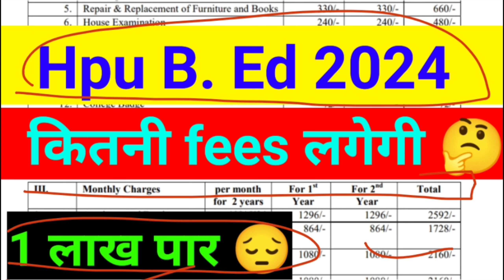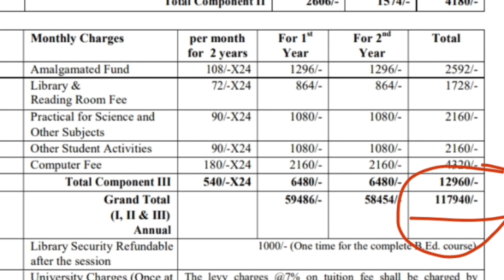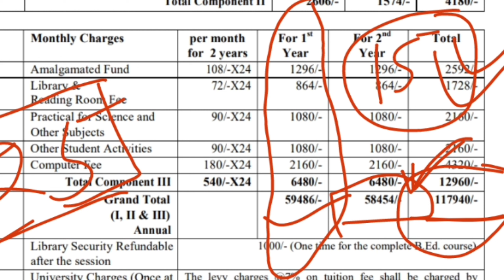hpu b. ed fees 2024 कितनी लगेगी 🤔